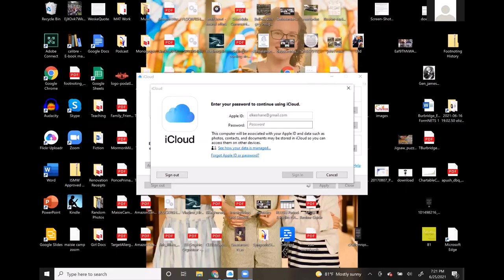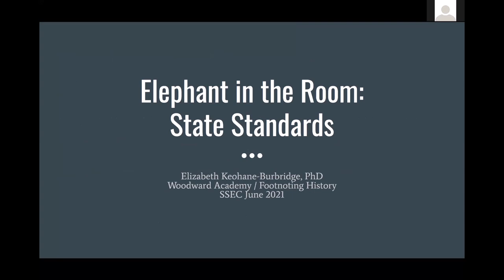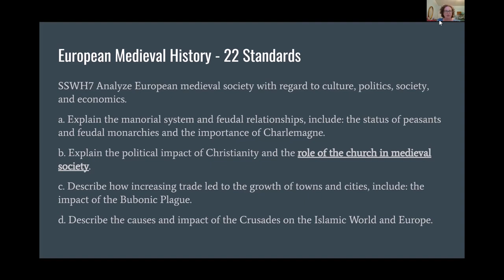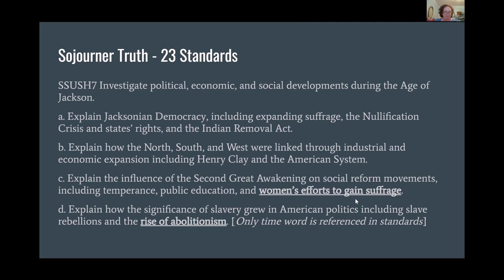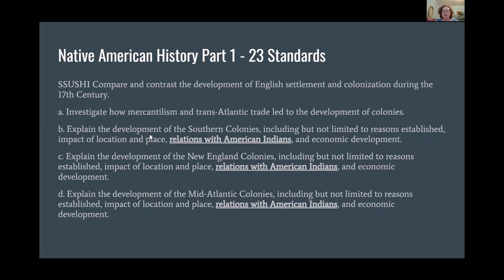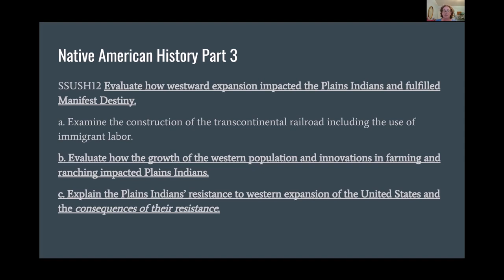FRIDAY 0600 PM EDT 05 HISTORIAN PANEL KEOHANE RESPONSE AND DISCUSSION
2021 SSEC CONFERENCE Historian's Panel: Respondent Elizabeth Keohane-
Burbridge, Footnoting History, Woodward Academy (GA)